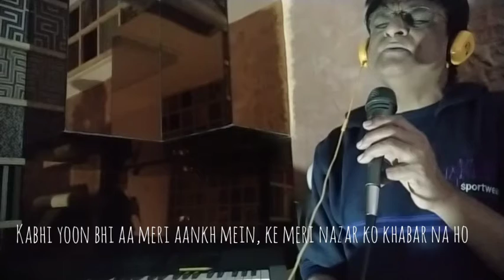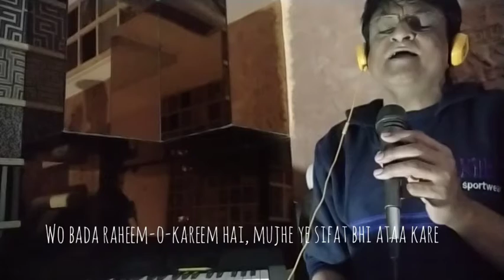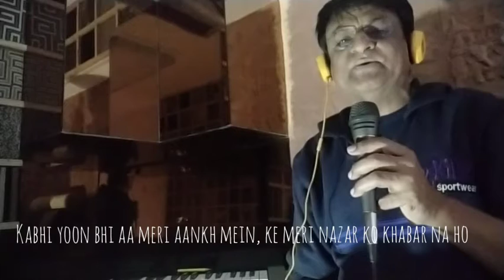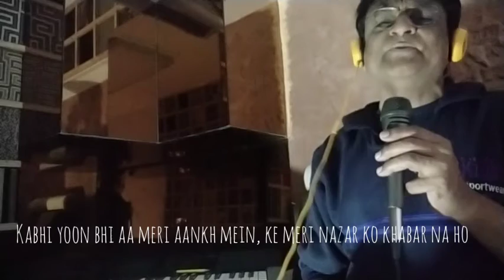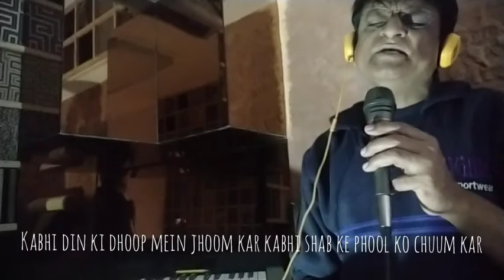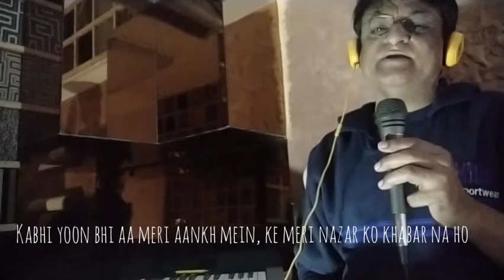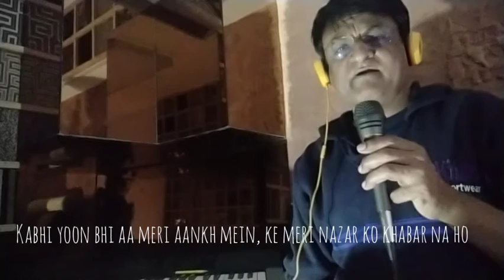Kabhi youn bhi aa meri aankh me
Singer : Jagjitsingh saab
lyrics : Bashir badra

कभी यूँ भी आ मेरी आँख में, कि मेरी नज़र को ख़बर न हो
मुझे एक रात नवाज़ दे, मगर उसके बाद सहर न हो

[(नवाज़ = कृपा या दया करने वाला), (सहर = सुबह)]

वो बड़ा रहीम-ओ-करीम है, मुझे ये सिफ़त भी अता करे
तुझे भूलने की दुआ करूँ तो दुआ में मेरी असर न हो

(रहीम-ओ-करीम = दया और कृपा करनेवाला), (सिफ़त  = गुण, स्वाभाव, विशेषता, लक्षण), (अता = प्रदान)

कभी दिन की धूप में झूम के, कभी शब के फूल को चूम के
यूँ ही साथ-साथ चले सदा, कभी ख़त्म अपना सफ़र न हो

(शब = रात)

मेरे पास मेरे हबीब आ, ज़रा और दिल के क़रीब आ
तुझे धड़कनों में बसा लूँ मैं, के बिछड़ने का कभी डर न हो

(हबीब = मित्र, दोस्त, प्रिय)

-बशीर बद्र

I need you in my eye in a way,
My sight still wanders away,
Bless a night of eternal bliss,
when dawn recedes far away.

Thou art courteous and
I wish a wish for me,
I wish my wish to forget her
Must go in vain I pray.

From heady dawns to dawny dusks,
I want you to come along,
To lead unto horizon,
To you but if this may.

Be still more dear,
come still more near,
I wanna feel you inside me,
To farewell we'll betray.